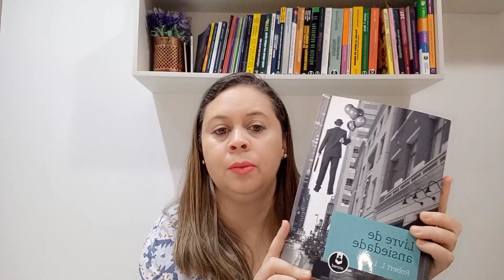Você conhece os sintomas psicológicos da Ansiedade? 4 segredos que te ajudam a melhorar.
Os principais sintomas psicológicos são:
Apreensão, medo, angústia, inquietação, insônia, dificuldade de concentração,  dificuldade em tomar decisões, incapacidade de relaxar, sensação de estar no limite, preocupação excessiva e pensamentos catastróficos.
4 segredos que te ajudam a melhorar?
1 veja as coisas de maneira mais realista
2 Normalize as consequências
3 abandone a necessidade de controlar
4 Assuma a sua ansiedade
 No vídeo eu trago detalhes de cada segredo.

Te convido  a se inscrever no treinamento de 30 dias que começa em março para reduzir a ansiedade. Entre em contato no WhatsApp que te explico como funciona.

Se você sofre com ansiedade e pânico baixe gratuitamente o E-book  no link abaixo.

Se você tem crises de ansiedade e crises de pânico e quer superar no conforto da sua casa vou deixar meu  caderno terapêutico ele tem exercícios práticos para te ajudar a reduzir as crises de ansiedade e pânico.